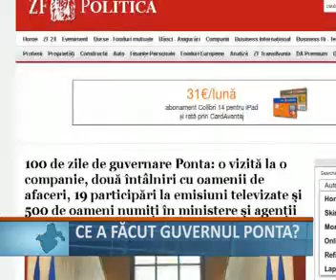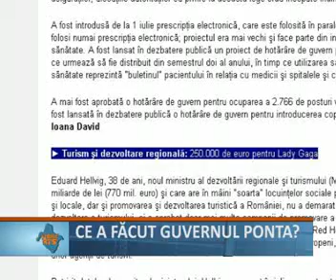Ce a facut guvernul